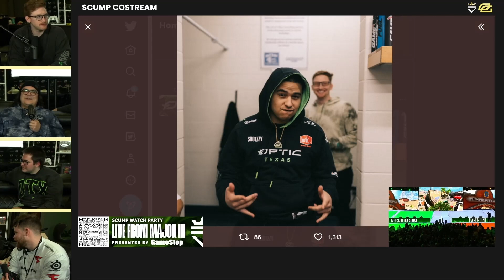Scumps biggest regret with the Dynasty Team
Hope everyone is having a great day, in this video Scump reveals his biggest regret when it came to the OpTic Dynasty